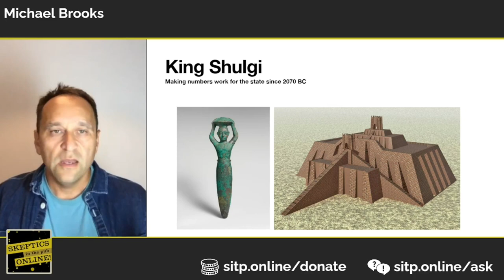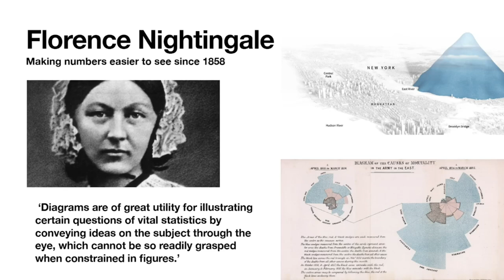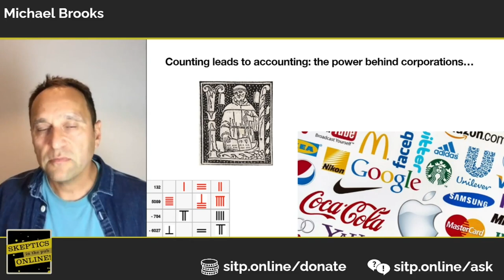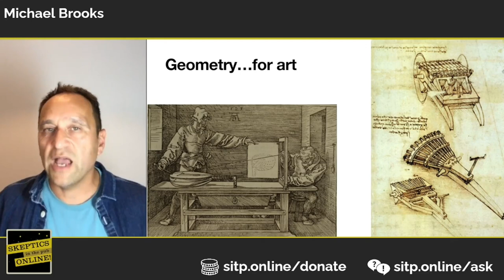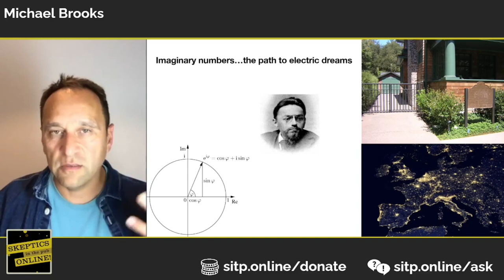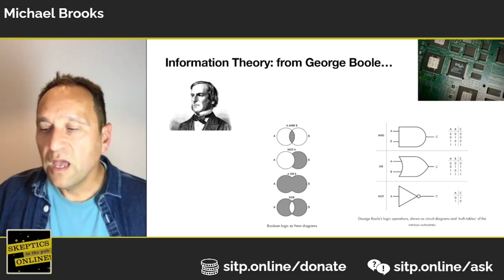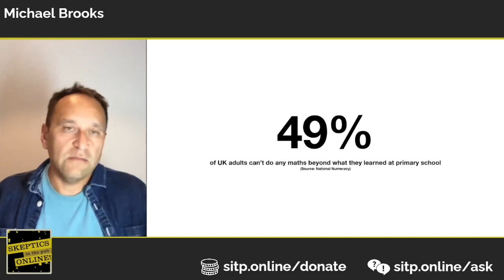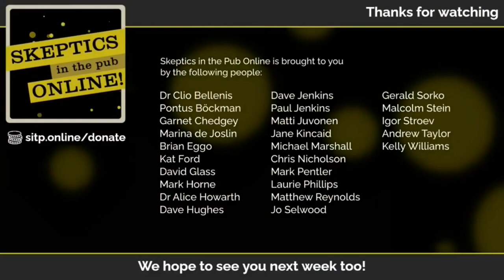The Art of More: How Mathematics Created Civilisation - Michael Brooks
Streamed live on 14th Oct 2021

We have a problem with mathematics. Half of the UK’s adults live with nothing more than the mathematical skills they learned at primary school, and many people experience a tangible fear when facing anything to do with numbers. The root of the problem lies in the fact that no one is ever taught what maths actually is.

In this talk, Michael Brooks lays out the essence of mathematics, explains why it muddles our brains and explores the reasons humans have persevered with it when other species rarely bother counting beyond 3.
Animals tend to refer to this uncharted territory as just “more”, but it is here that human uniqueness is found. Once we understand how mathematics – the art of more — connects ancient Babylon to modern banking, world heritage architecture to the worldwide web, and the I-Ching to the iPhone, we can begin to see mathematics as more than just a maze of numbers: we see it as the pinnacle of human achievement."

Michael Brooks is a science writer with a PhD in quantum physics, and the author of several books, including the bestselling 13 Things That Don’t Make Sense and The Quantum Astrologer’s Handbook, a Daily Telegraph Book of the Year.

We are a coalition of UK-based Skeptics groups. Formed as the Covid-19 epidemic brought our country to a standstill, we are working to deliver high-quality online events focussing on Science, reason, and critical thinking.

Chapters:
0:00 Intro
2:23 Talk
57:07 Q&A